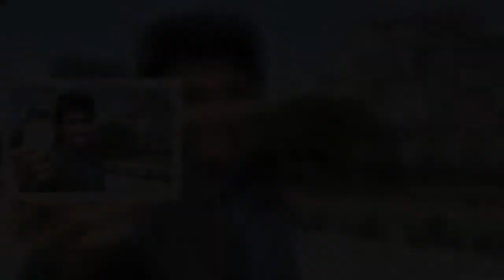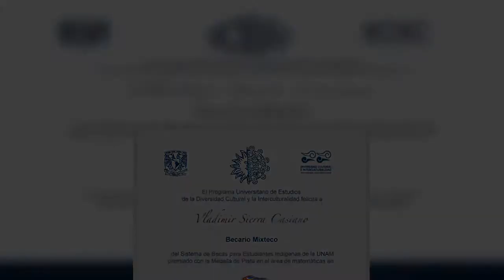Joven Mixteco gana medalla de oro en Olimpiada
El joven mixteco Vladimir Sierra Casiano puso en alto a los mixtecos al ser ganador de la medalla de oro en la séptima edición de la Olimpiada Universitaria del Conocimiento de la Universidad Nacional Autónoma de México (UNAM).

Fuente: goo.gl/NKvSvD